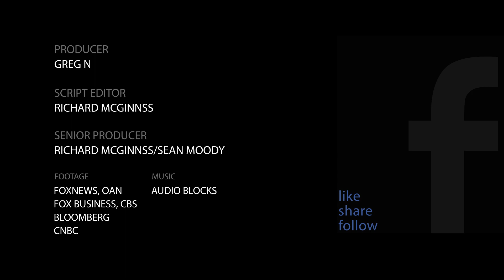Is The U.S.-China Decoupling Imminent?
After the Coronavirus disaster, is the U.S. about to decouple from China?